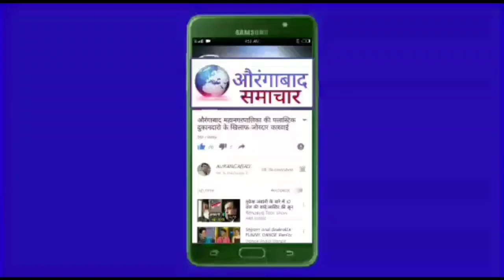बाबा की मांग पुरी ! नारेगाव कब्रिस्तान जमीन को जल्द मिलेगी मंजूरी साहेब खान को मिली बडी कमियाबी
औरंगाबाद: बाबा की मांग पुरी ! नारेगाव कब्रिस्तान जमीन को जल्द मिलेगी मंजूरी साहेब खान को मिली बडी कमियाबी